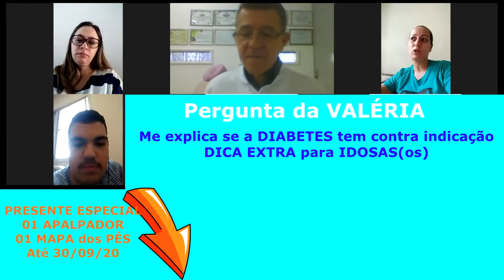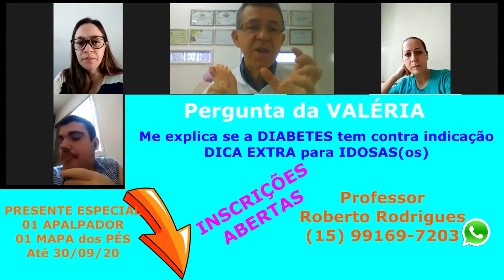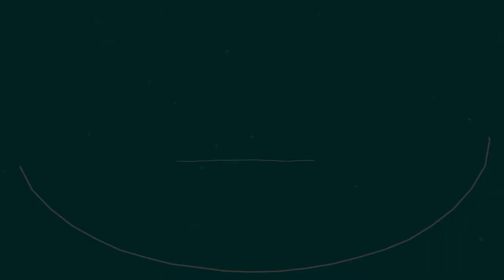Curso de Reflexologia Podal I DIABETES e Clientes IDOSAS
Olá aqui é o Professor Roberto Rodrigues – Reflexoterapeuta Podal. Atendo minhas Clientes aplicando a Reflexologia e a Reflexoterapia Podal em Sorocaba SP no meu Espaço Terapêutico.
Dou Curso de Reflexologia Podal Online e também Presencial. Meu foco principal é a FIBROMIALGIA e as Dores Crônicas em que ensino a também Auto Massagem.
Meu Curso de Reflexoterapia Podal é Profissionalizante com APOSTILA, AULAS ao VIVO e AULAS GRAVADAS e CERTIFICADO.
Meus Cursos estão voltado para Massagista, Massoterapia, Massoterapeuta, Podologia, Podóloga, Manicure, Pedicure, Quick Massage, Esteticista.
Enfim para todas as pessoas.
Tenho muito conteúdo Gratuito e diversas aulas Grátis.
Profissionais na área da Podologia tem usado da Reflexoterapia em seus Clientes com ótimos resultados.
Se você tem Sintomas da Fibromialgia e quer saber Como Tratar a Fibromialgia, eu tenho o Curso de Reflexologia Podal em Sorocaba e também faço meus Atendimentos Terapêuticos.
A Reflexoterapia em Sorocaba e em outras localidades estão sendo ensina pela minha metodologia.
Se você é Podólogo e quer agregar mais este Serviço eu Roberto Rodrigues, posso lhe ajudar.
Algumas indicações da Reflexologia e da Reflexoterapia Podal.
Dores Físicas e Dores Emocionais em geral
Algumas contra indicações da Reflexologia e da Reflexoterapia Podal.
Mulheres em Gestação, Marcapasso, Varizes, Trombose, Fraturas, Câncer, etc.